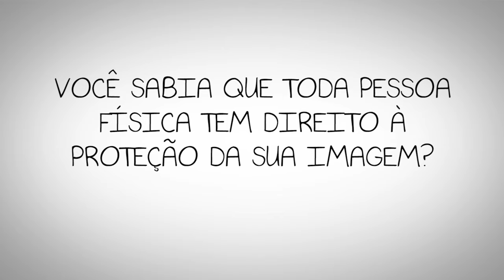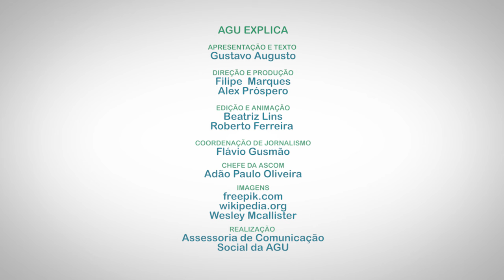Direito à proteção da imagem